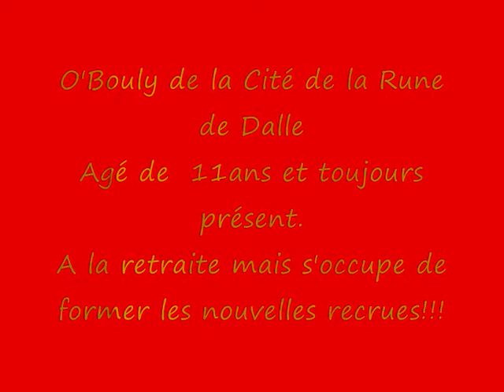gladiator's del TEAMLO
Les Gladiateurs de la TEAMLO